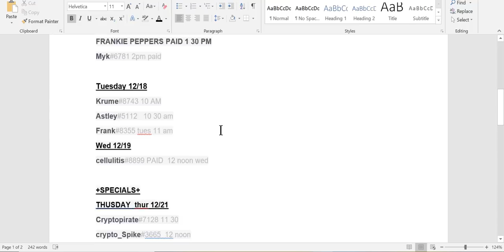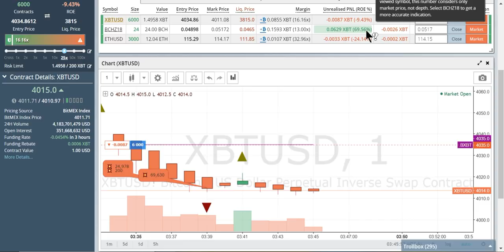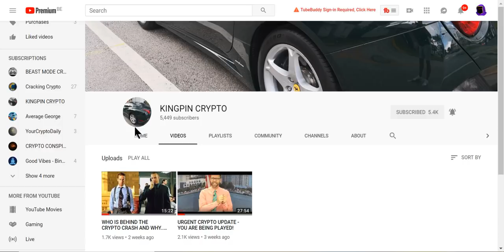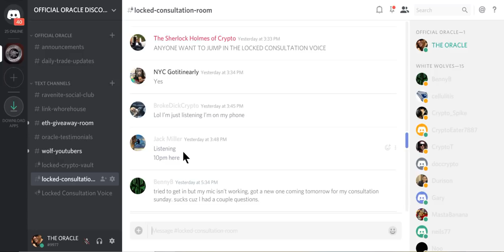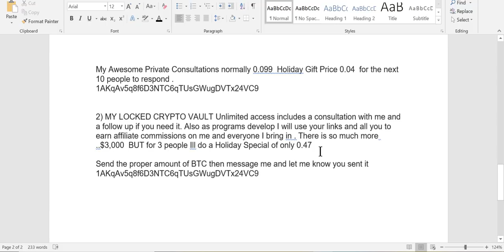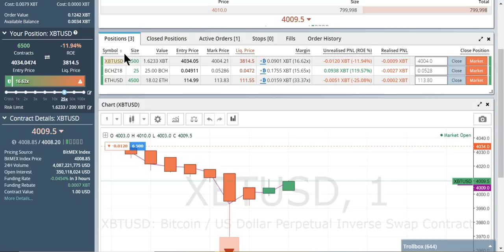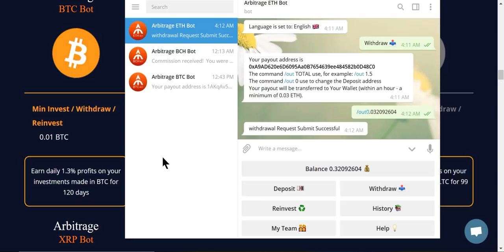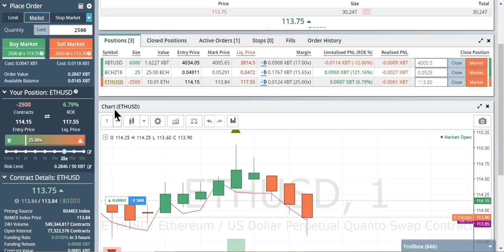EDUCATIONAL When to add to a position in BITMEX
🔥Unlock Your Crypto Trading Potential with The Oracle Crypto Consultation & Lifetime Discord Access

Are you ready to master crypto trading with a simple, powerful strategy that you can use for life? With my Oracle Crypto Consultation, you’ll gain access to a complete, hands-on education that goes far beyond typical training. You’ll learn how to trade effectively and confidently, while getting ongoing support in my exclusive Discord community. This is not another useless course

What You Get:
1. Personal 1-on-1 Consultation with The Oracle: In a live Zoom session, I will personally walk you through my proven strategies for entering and exiting trades with precision using my War on the 1-Minute Chart method. Whether you’re a complete beginner or a seasoned trader, I’ll teach you a simple and understandable approach that you can master in one session.

2. Lifetime Discord Access: After the consultation, you’ll unlock lifetime access to my private Discord Green Room, where you’ll join an elite community of successful traders that I’ve personally trained. This isn’t just about being in a room—it’s about being in the room with traders who have mastered the same strategies. You’ll have ongoing support, access to exclusive resources, and constant updates from me. It’s like having a group of  trading coaches on call for life.

3. Ongoing Help in the War Room: You won’t just get a one-off consultation—you’ll have access to the War Room, where I’m available to answer questions, provide guidance, and review your trades. You can post your charts, ask questions, and receive feedback from me and the community at any time. You’ll never feel alone in your trading journey.

4. Exclusive Videos and Resources: The Consultation Portion of The Discord includes special, discord-only videos, divided into different rooms to help you prepare and continue learning. These resources are designed to complement your consultation and take your trading skills to the next level.

5. Learn a Skill for Life: The strategies I teach are designed to be simple yet incredibly powerful. After just one session, you’ll have the knowledge and confidence to trade like a pro. Plus, with lifetime access to ongoing help, you’ll always be supported as you continue to grow and succeed in your crypto trading journey.
Why This Works:
This isn’t about technical analysis or complex trading patterns—it’s about using proven, easy-to-master strategies that have made me and my community successful. And with lifetime access to my guidance and support, you’ll never be left wondering what to do next. It’s like having a personal trading mentor at your side, helping you profit from the market again and again.

Pay in Crypto  (0.05 BTC) , you’ll receive a lifetime of value—one consultation, lifetime access, ongoing help, and a community of traders who have your back. This is your chance to finally master crypto trading.

Ready to take control of your trading?

We never message or DM you first. Be safe—even if it looks like me, I only reply and never initiate a conversation via DM.